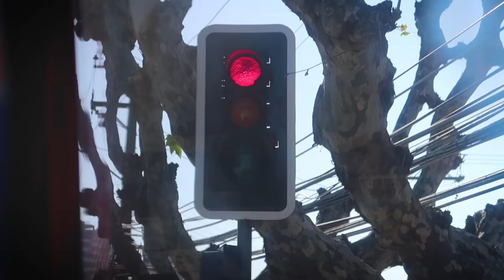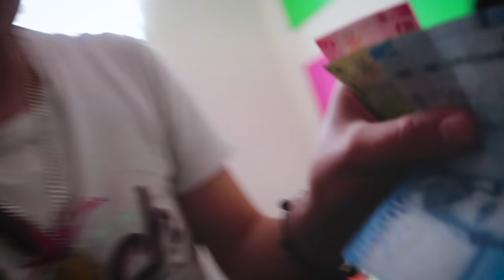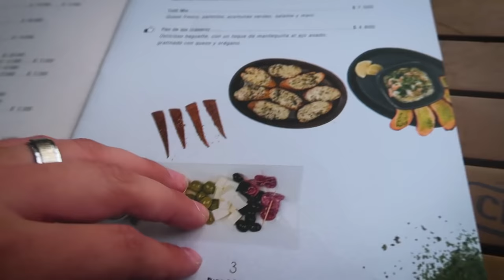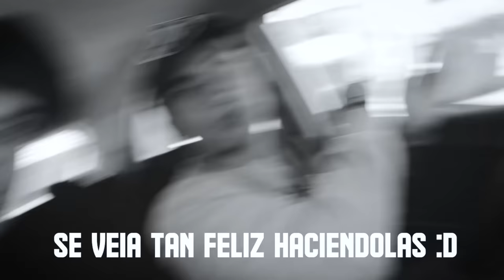POR QUE SOY ASI? | VICENTE PEARCE | CHILE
KEEE LOO KEEEE. Lo siento la demora, pero muchas cosas entre medio pasaron, espero de corazon que les guste y no olviden dar LIKE, que me ayuda muchioo. (inserte corazon)